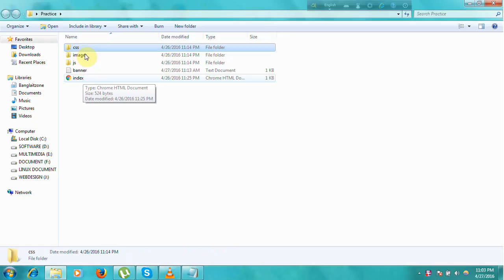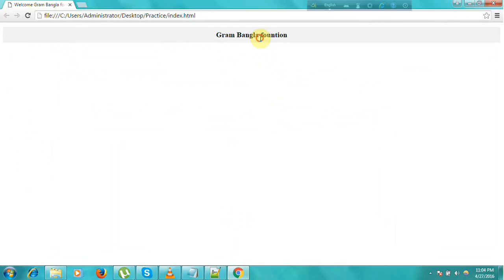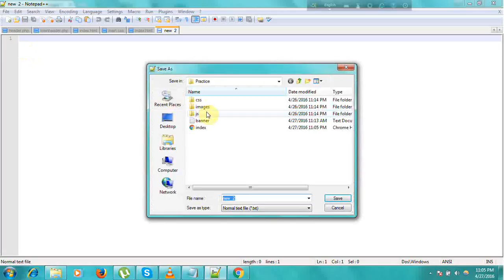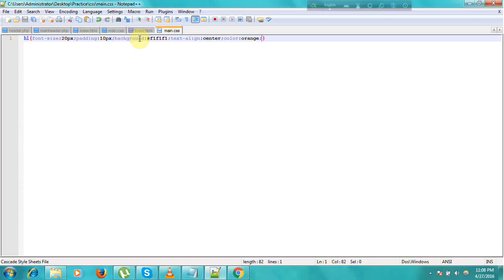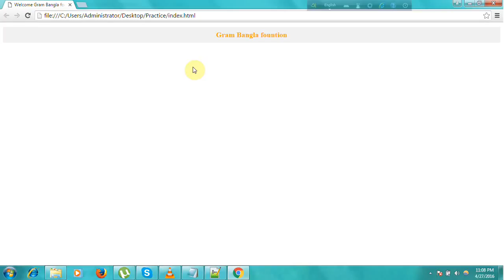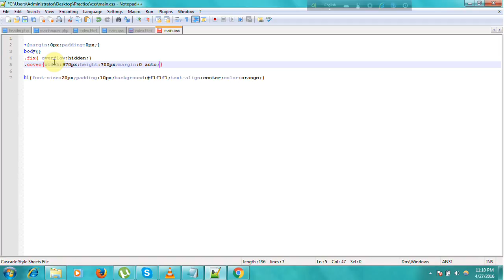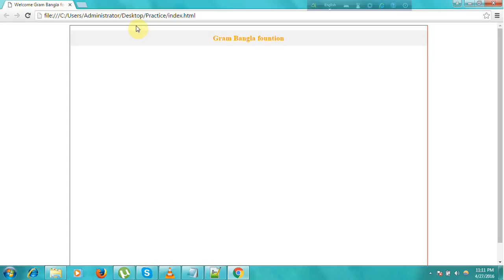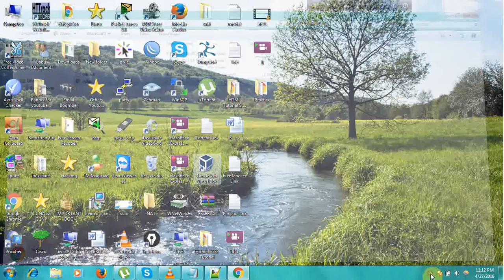HTML CSS & JavaScript Tutorial For Beginners Part 2 : CSS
Learn HTML CSS & JavaScript